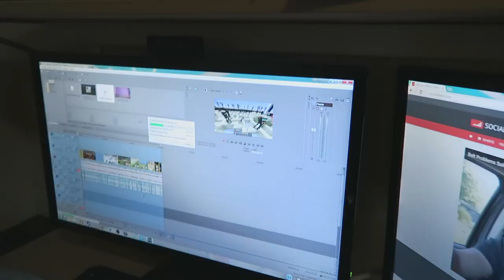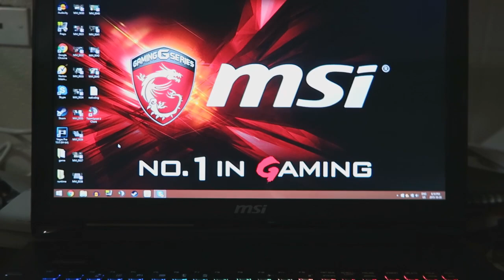THIS WILL KILL ME!!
I don't know what this video is. I am sick. This is what I do while I am sick.

Put "SICK" as your comment if you read the description!